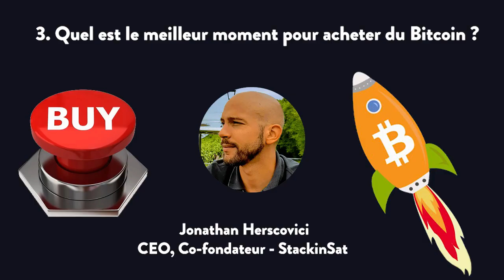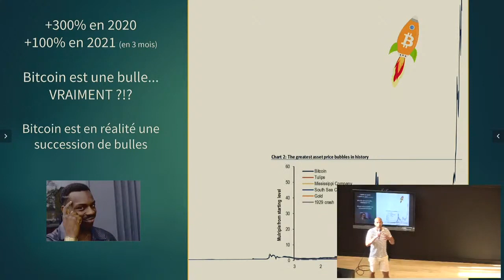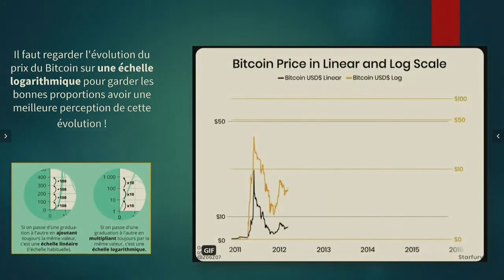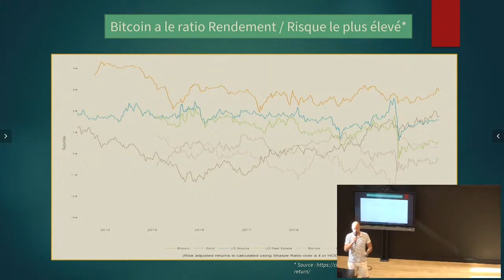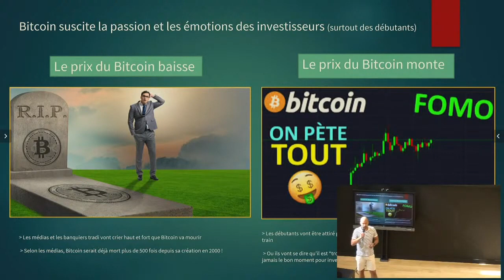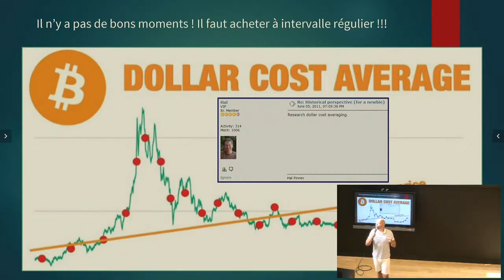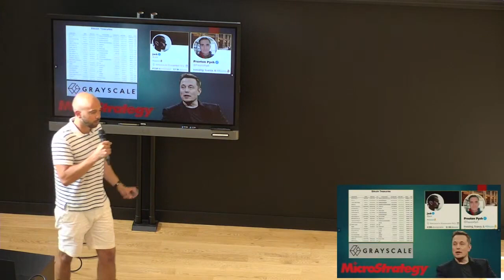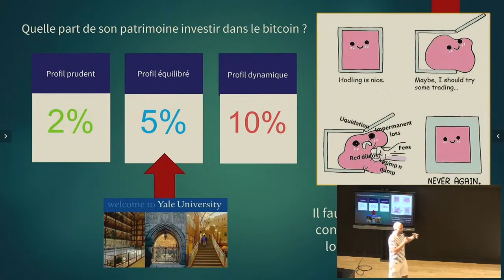Bitcoin: Re-inventons la monnaie (4/5) - Quand acheter du Bitcoin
Ton Plan Epargne Bitcoin 💰 ? Economise 0.25% de frais sur Stackinsat avec ce lien ➡️

Aide le projet à grandir:
5 min de ton temps ?

Tout notre contenu est à but purement pédagogique et informatif. Le bitcoin est un actif hautement spéculatif et nous conseillons de discuter avec votre conseiller financier avant de prendre une décision importante. Prenez garde aux arnaques et prenez en compte le risque. N'investissez que ce que vous pouvez vous permettre de perdre. Les performances financières passées ne sont pas représentatives des performances à venir. L'industrie des cryptomonnaies est pleine d'arnaques. Ne faites pas confiance aux inconnus (même pas à nous) et ne divulguez pas votre clé privée. Les informations fournies sur ce site ne doivent pas être votre seule référence. Vérifiez et croisez vos sources. Nous ne sommes pas intéressés dans des partenariats avec des altcoins. Nous sommes un fournisseur de contenu indépendant qui n'est pas engagé auprès d'une ICO ou autre cryptomonnaie centralisée. Nous ne demanderons jamais vos informations personnelles (SEED & clé, nom, adresse, KYC, etc...). Par souci de transparence, nous détenons bien des bitcoins. Le projet Le Terrier du bitcoin est une activité de la société CEVEX sas. Nous ne sommes pas responsables des pertes liées aux arnaques, aux clés perdues et aux mauvais investissements.